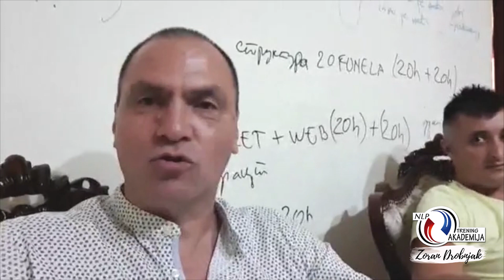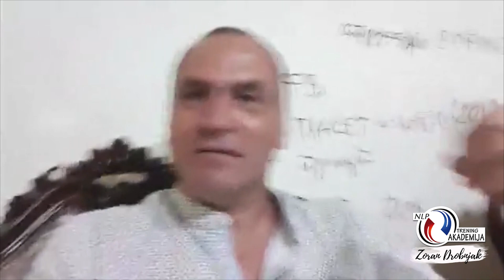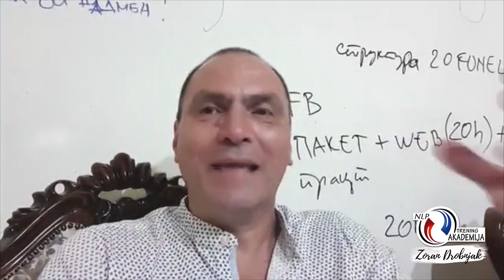Zašto Ne Ostvaruješ Svoje Ciljeve I Želje?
Zašto Ne Ostvaruješ Svoje Ciljeve I Želje? Kliknite Na Link Kako Biste Preuzeli Besplatnu Zoranovu Koučing Sesiju "Dobro Jutro Za Fantastičan Dan"

POVEŽITE SE SA ZORANOM NA DRUŠTVENIM MREŽAMA